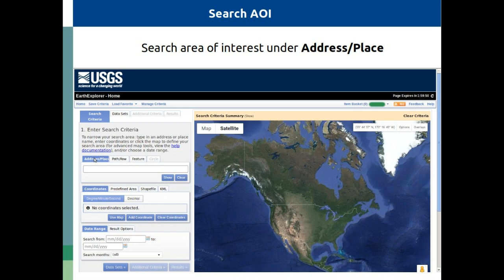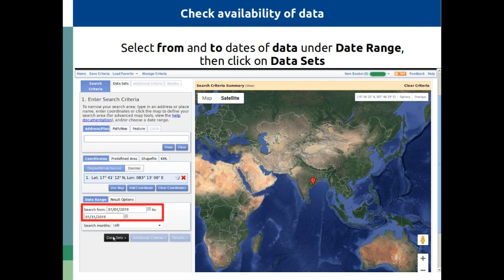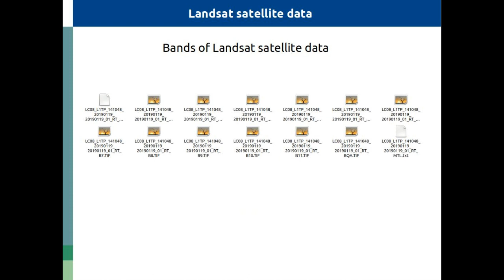How to download landsat satellite data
USGS's landsat offer the moderate resolution spatial data openly to its users. This datasets are much useful in spatial studies in sustenance of environment.